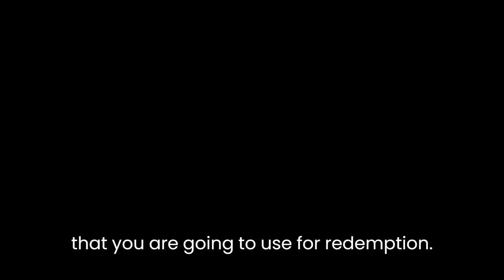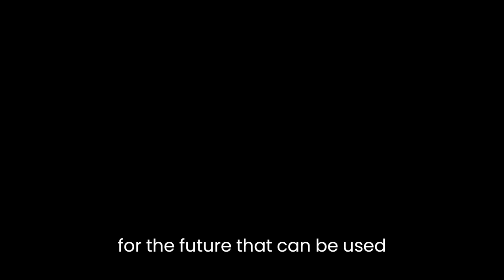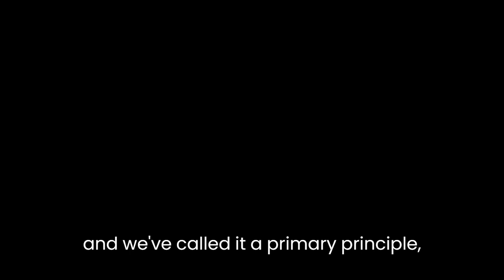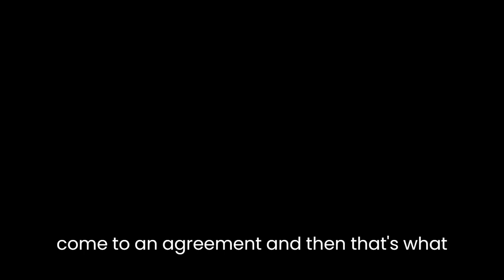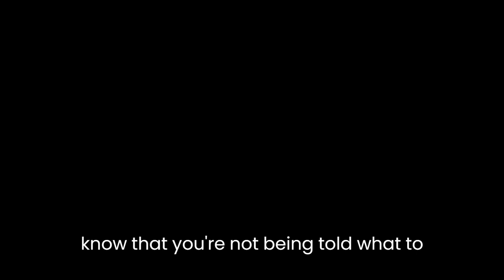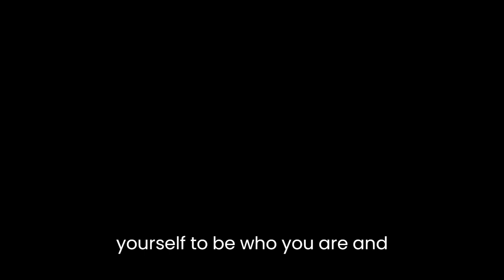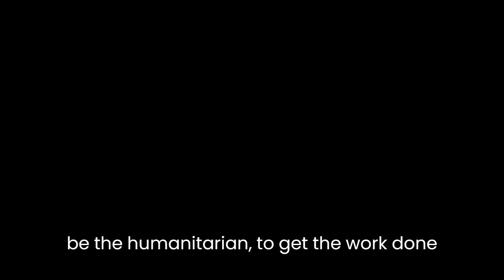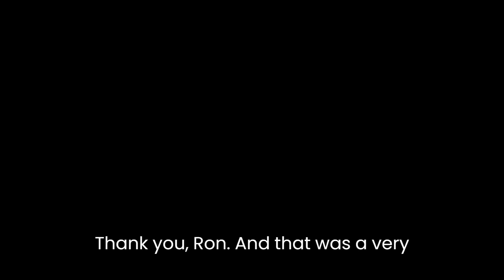Ron's Audio Chat 22 8